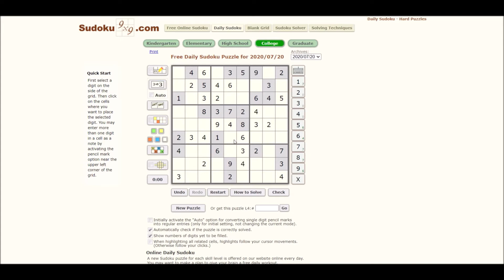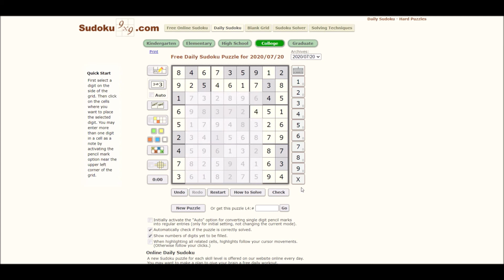Sudoku 07/20/20 coll - no copyright Two Little Bums